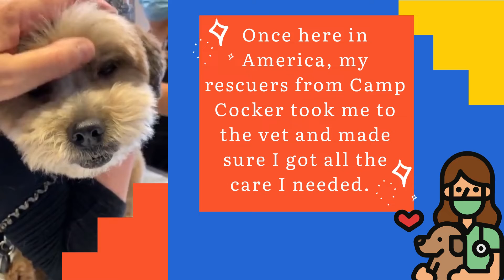Freedom Flyer Monty Found His Forever Home!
Freedom Flyer Monty is a handsome Shitzu Mix who has recently found his forever home! He is happy in his new home and we couldn't be happier!

The best part of rescuing a dog in need is being able to see them get the happily ever after they deserve!

We love our Freedom Flyer program as we get the chance to rescue dogs in need all the way from South Korea.

As always, none of this is possible without YOU!

Thank you Rescue Village for your continued love and support!

Compassion Has No Border